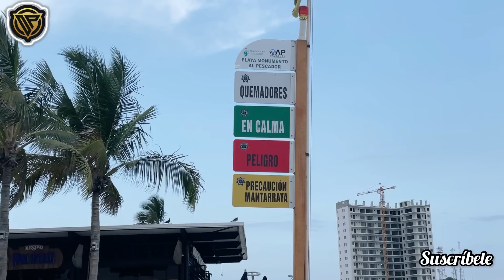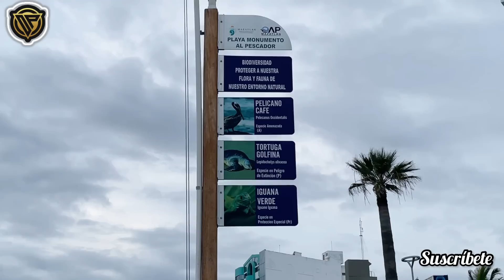Mazatlán en verano playa y malecón en vacaciones de verano frente a los hoteles de la playa norte